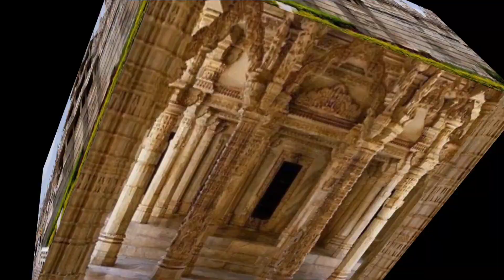भारत के सबसे बड़े और बिशालकाय मंदिर || India's Most Biggest Temple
hindu temple
tamil nadu
indian temples
mysterious temples in india
jagannath puri
lord shiva
ancient india
raaaz

old tempal in India,krishna tempale,big tempal,mystery temple india,भारत के सबसे बड़े मंदिर,Indian Hindu tempale,hindu temple,ram temple,shiv temple

भारत का पहला मंदिर कौन सा है?
दुनिया का सबसे पुराना हिंदू मंदिर कौन सा है?
दुनिया का पहला मंदिर कौन सा है?
पहला भारतीय मंदिर कब बनाया गया था?
हिंदू धर्म का सबसे पुराना मंदिर
भारत का सबसे पुराना शहर कौन सा है
विश्व का सबसे बड़ा और सबसे पुराना मंदिर कहां है
भारत के प्राचीन मंदिर
राजस्थान का सबसे पुराना मंदिर
प्राचीन मंदिर का रहस्य
दुनिया की सबसे पुराना मंदिर कौन सी है?
पहला हिंदू मंदिर किसने बनवाया था?
विश्व का सबसे बड़ा हिंदू मंदिर कौन से देश में है?
भारत का सबसे पुराना मंदिर कौन सा है
विश्व का सबसे पुराना मंदिर कौन सा है
Ghar mandir Images
Pooja Mandir with Doors
Big mandir design
Modern Mandir for Home
Pooja Mandir for Home online
Pooja Mandir for Home Amazon
Which pooja mandir is good for home?
What is pooja mandir?
How to place mandir in home?
कौन सा पूजा मंदिर घर के लिए अच्छा है?
Why is Bade Mandir famous?
When did Guruji left his body?
Why is Guruji so famous?
बड़े मंदिर क्यों प्रसिद्ध है?
How to reach Guruji Bade Mandir by Metro
Bade Mandir Timings after lockdown
Guruji Bade Mandir open
Which is the No 1 temple in India?
What are the 7 famous temple in India?
Which is the big old temple in India?
What are the 6 famous temple of India?
Largest Hindu temple in India
Top 10 biggest temple in India
Largest Hindu temple in the world
Which is the biggest temple in the world
Top 10 Hindu temples in the India
Biggest temple in TamilnaduWhich is the No 1 biggest temple in India?

Which country has highest Hindu Temples?
Which is the smallest temple in India?
किस देश में सबसे ज्यादा हिंदू मंदिर हैं?
Which is main temple of Lord Krishna?
Which place is famous for Lord Krishna?
Which is the oldest temple of Krishna?
भगवान कृष्ण का मुख्य मंदिर कौन सा है?
Which is the most powerful Shiva temple?
What are the 5 main Shiva temples?
What are the 12 temples of Lord Shiva?
Where is the biggest Shiva temple?
Shiva temple near Lakhnadon, Madhya Pradesh
Shiva temple near Jabalpur, Madhya Pradesh
12 famous Shiva temples in India
Famous Shiva temple in India
Top 5 Shiva temple in India
108 Shiva temples in India